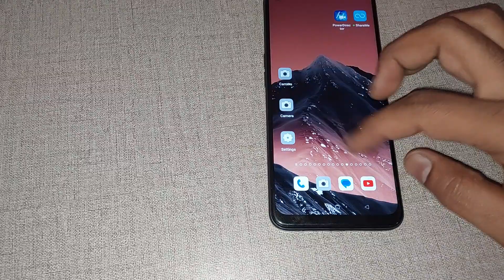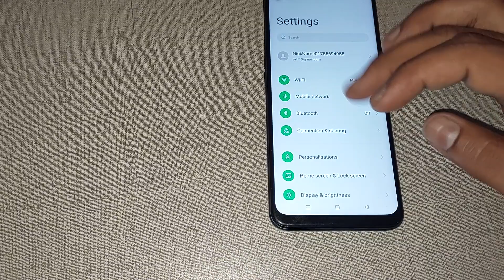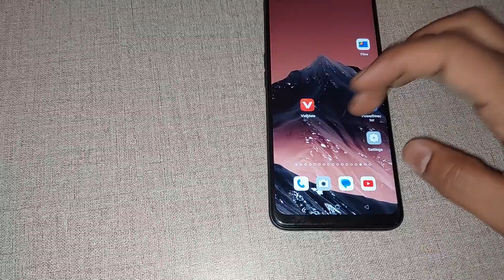oppo a57 battery style setting, oppo a57 me battery style use kaise kare